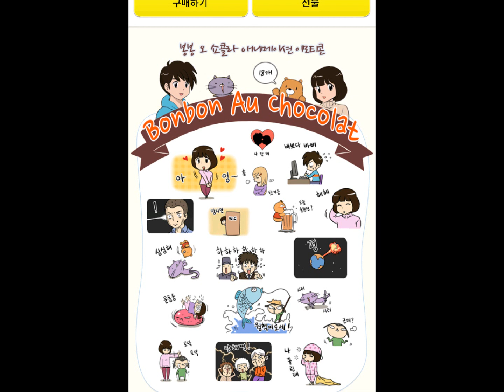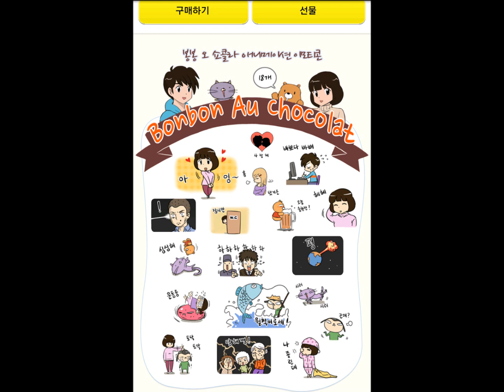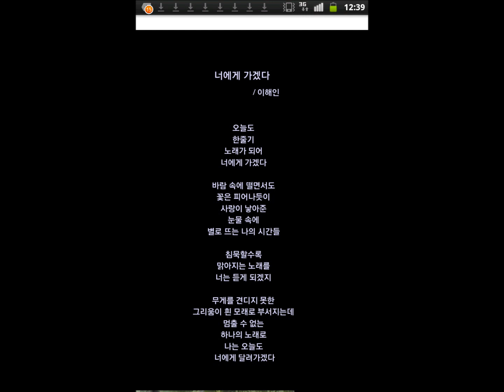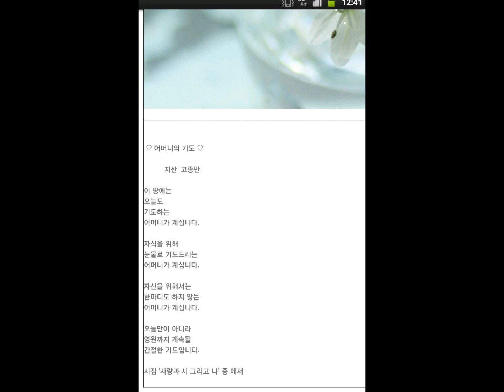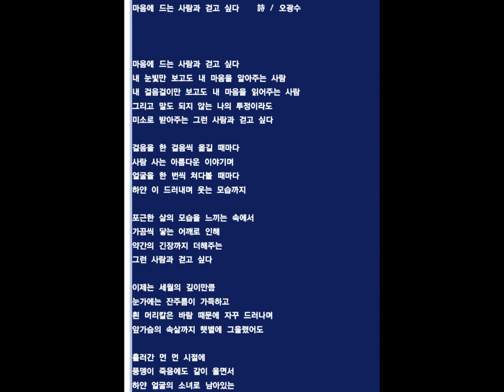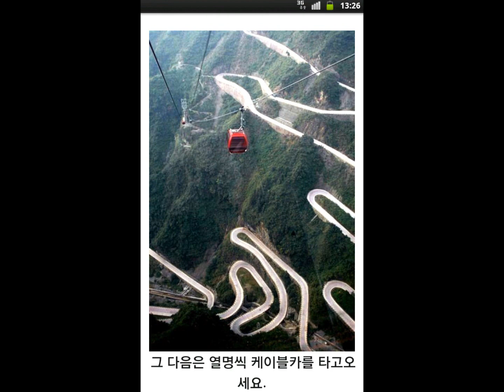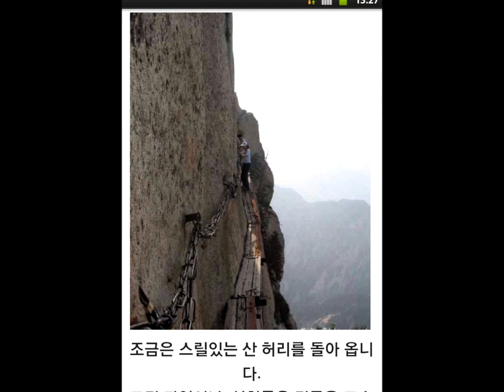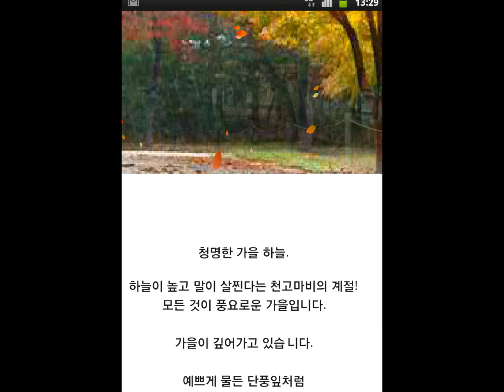2008 한국히트가요3